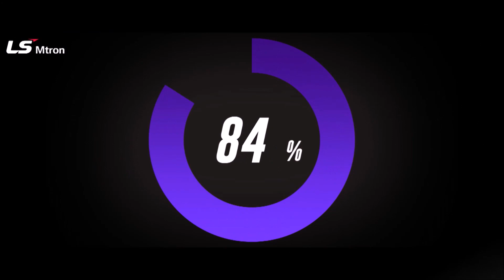LS Mtron / WIZ550E in Mexico Exhibition 사출기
LS Mtron's electric injection molding machine is popular in the Mexico exhibition.
(Expo Plasticos 2018)
Thanks to the Maincasa & visitors.